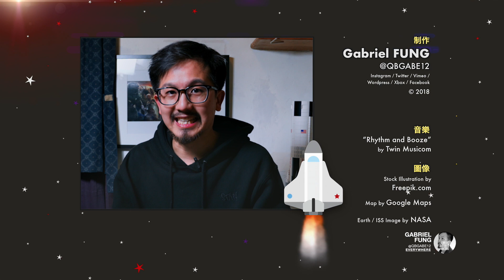當國際太空站遇上 「超級月亮」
00:30 什麼是超級月亮?
00:51 最大和最細月亮比較
01:36 太空站凌月

二零一七年十二月三日晚上，香港上空有兩個天文項目可以觀察和拍攝： 首先，是全年最大的滿月「超級月亮」，第二，是國際太空站凌月。

拍攝 / 動畫 / 制作:
Gabriel FUNG @qbgabe12

圖像: Freepik.com / Google Maps / NASA